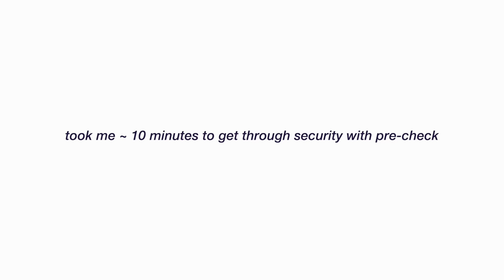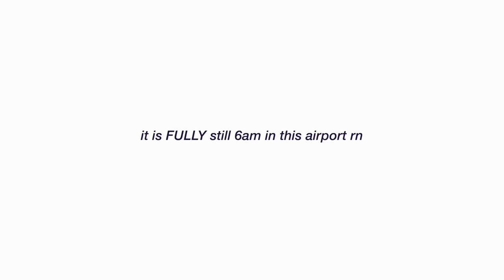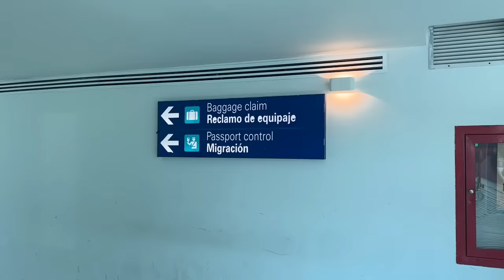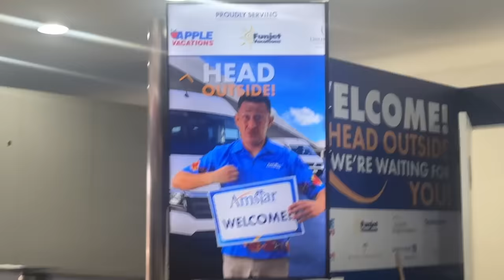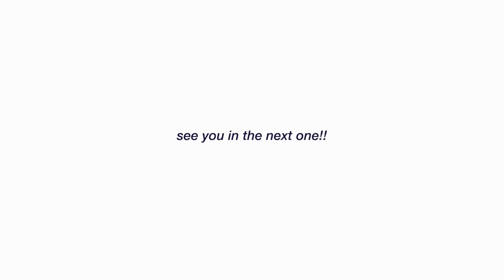TRAVEL DAY IN MY LIFE : my airport routine (to Mexico for college spring break)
let's go to mexicooooo!!! me and my roommates traveled together to cancun, Mexico for our senior year college spring break and it was sooo fun. SUPER early flight but totally worth it. I know y'all love the travel vlogs so even though i didn't vlog the vacation - i wanted to vlog the airport/travel experience!

VSCO ⋆ aaudreya

THE SORORITY SISTER ⋆
If you or someone you know is going through sorority rush/recruitment I created courses with all my best tips and tricks and everything you need to know!

⋆ MAKE UP ⋆
Clinique Moisture Surge
Glossier Skin Tint
Kosas Concealer
Milk Makeup Concealer

⋆ EQUIPMENT ⋆
Canon G8 X Mark II :
Canon M50
Tripod :